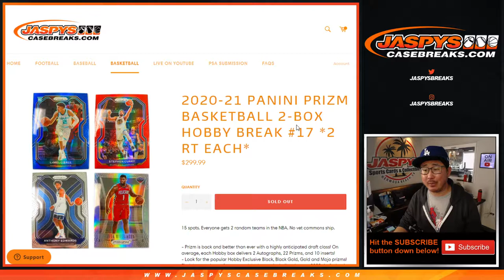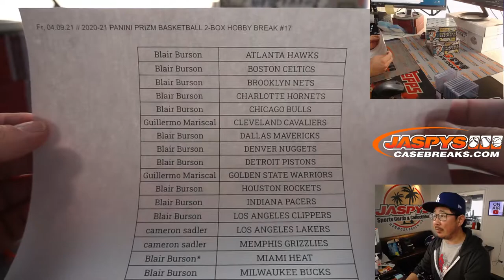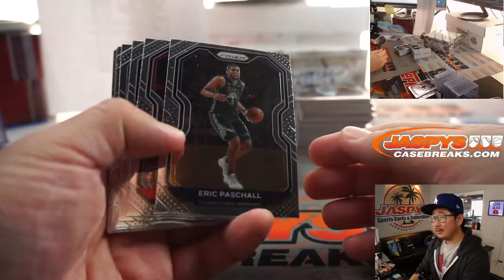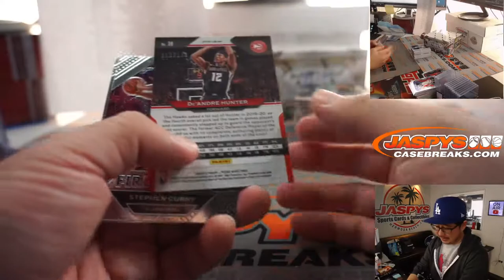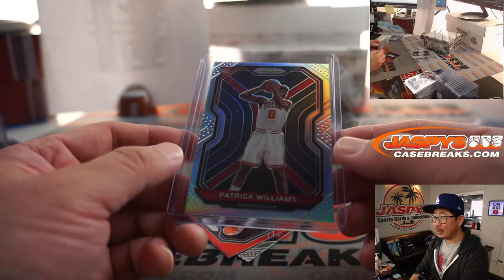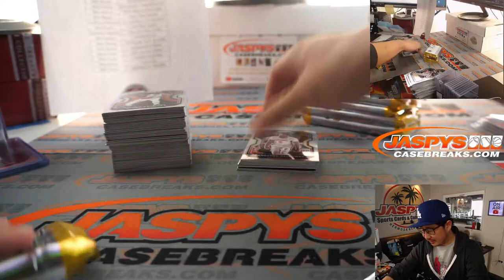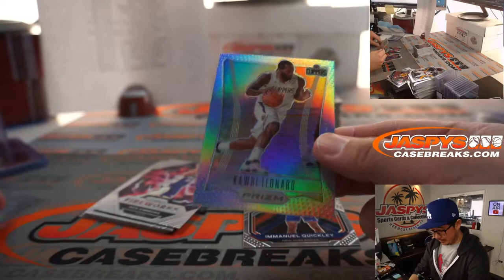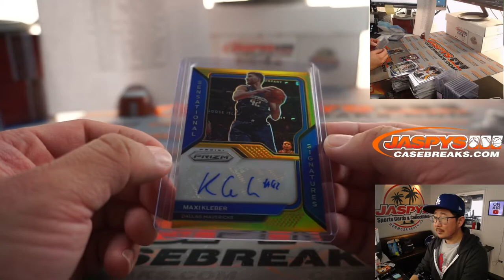Fr, 04.09.21 // 2020-21 PANINI PRIZM BASKETBALL 2-BOX HOBBY BREAK #17